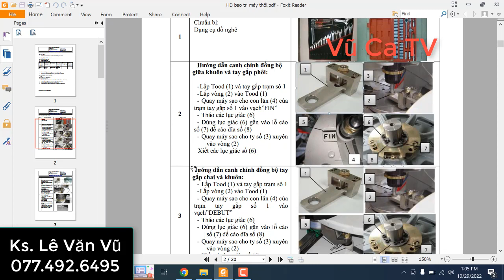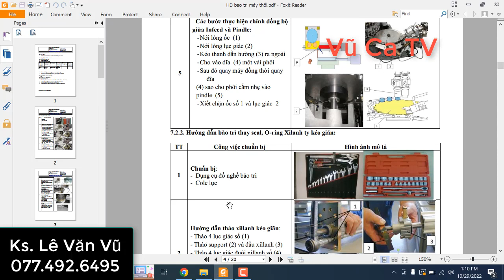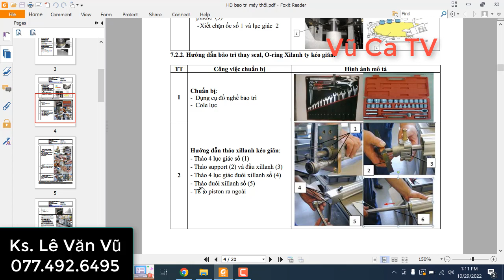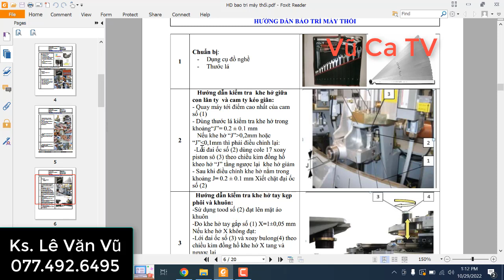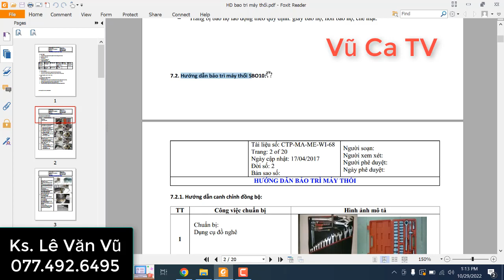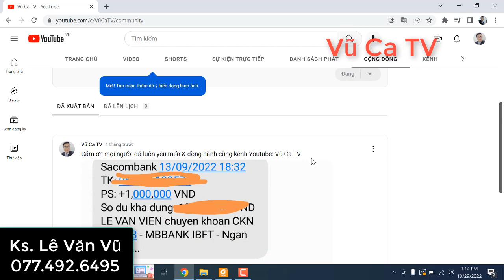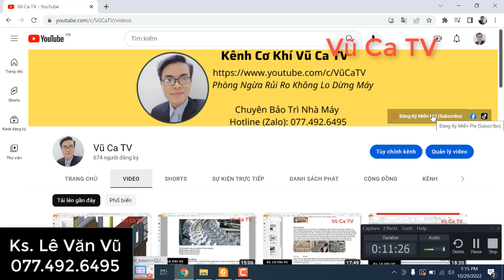Hướng Dẫn Bảo Trì Máy Thổi Chai PET Blowing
Bạn nào cần tài liệu: Nhà máy đường, nhà máy nước ngọt, nhà máy bia, nhà máy sữa Vinamilk, thiết kế khuôn mẫu, thiết kế động cơ giảm tốc... inbox facebook or Hotline mình nhé 👇:

⚡ Nhận dạy khóa học chuyên sâu về:
1. Bảo trì nhà máy sản xuất: Nhà máy đường, nhà máy bia, nước ngọt, sữa...
2. Thiết kế động cơ giảm tốc theo tiêu chuẩn Châu Âu (Đức, Italy)